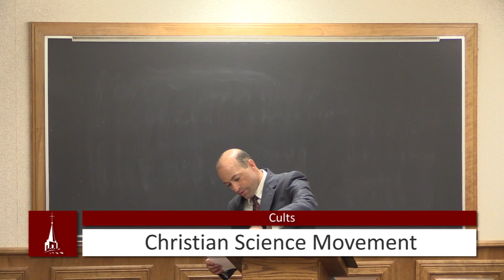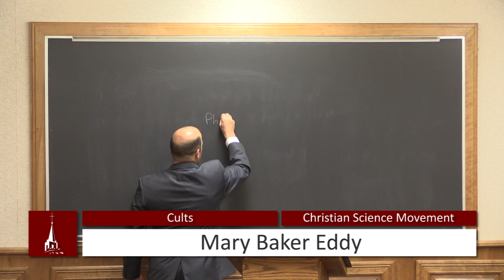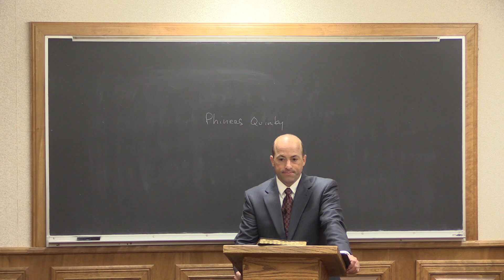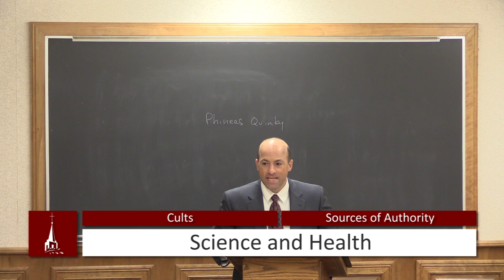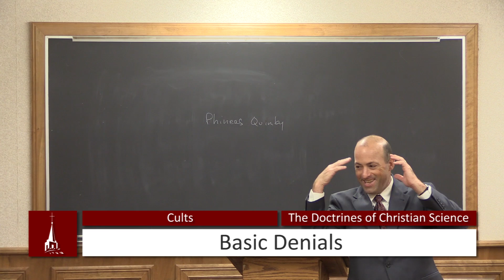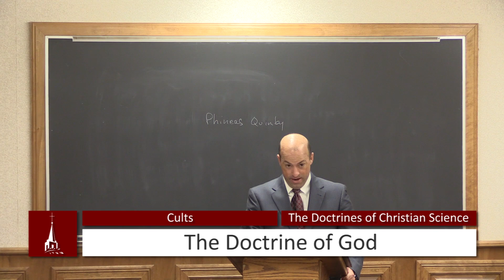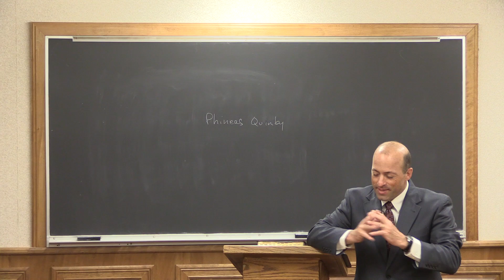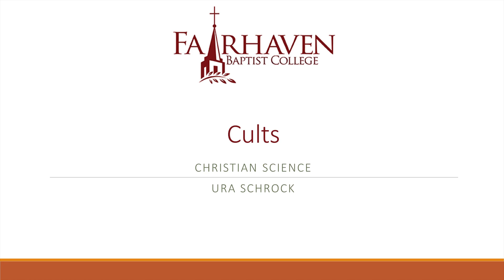(8) Cults - Christian Science